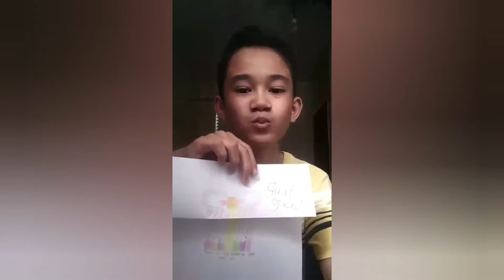SIMPLE GREETINGS | HAPPY BIRTHDAY KAORI | Mel Rose Joy Junsay